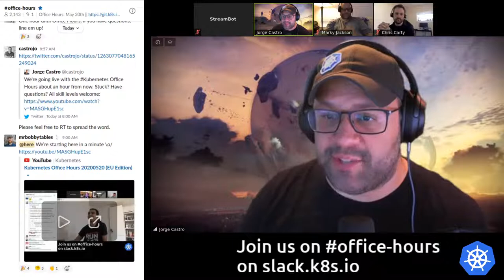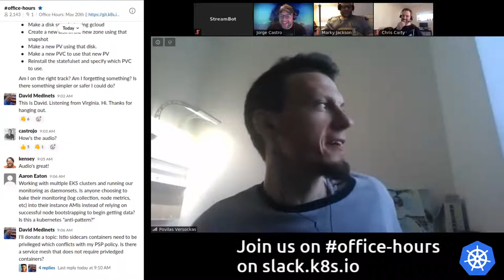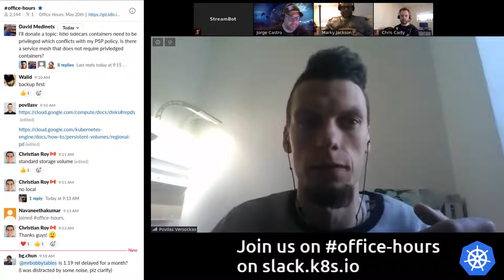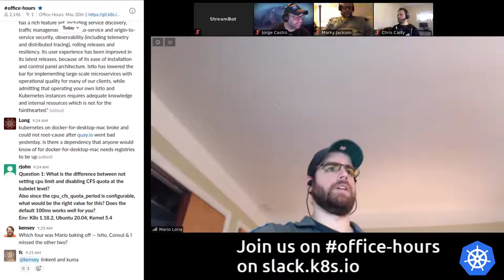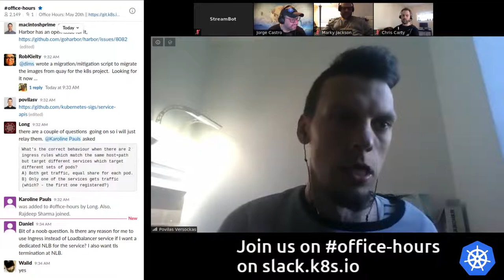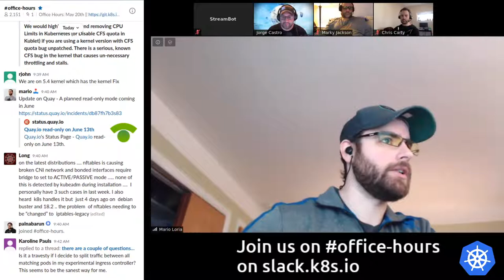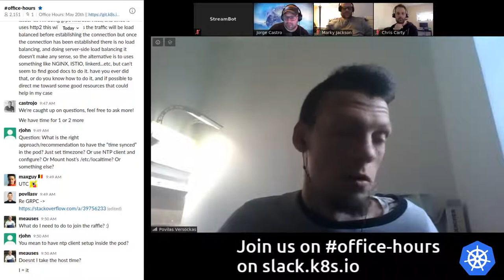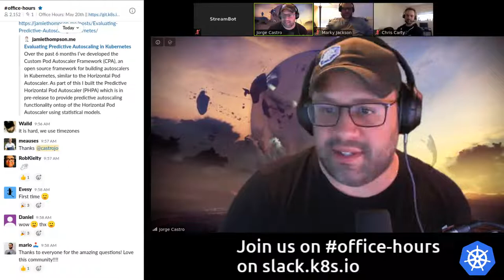Kubernetes Office Hours 20200520 (EU Edition)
Office Hours is a live stream where we answer live questions about Kubernetes from users on the YouTube channel. Office hours are a regularly scheduled meeting where people can bring topics to discuss with the greater community. They are great for answering questions, getting feedback on how you’re using Kubernetes, or to just passively learn by following along.